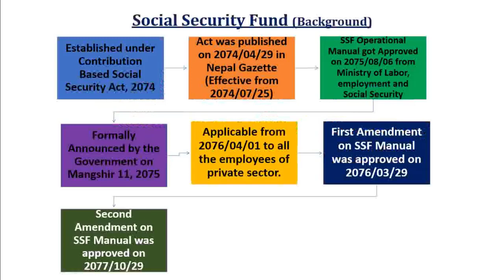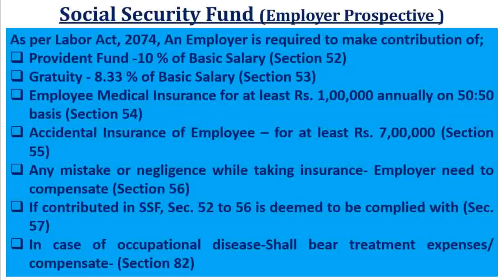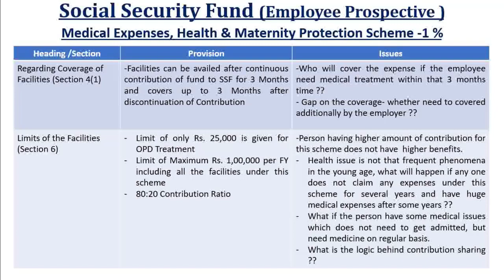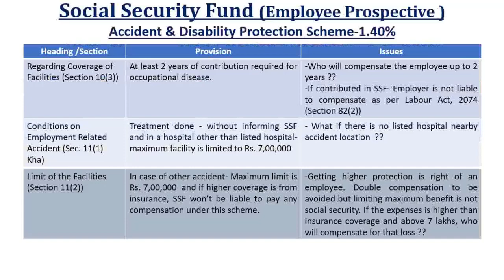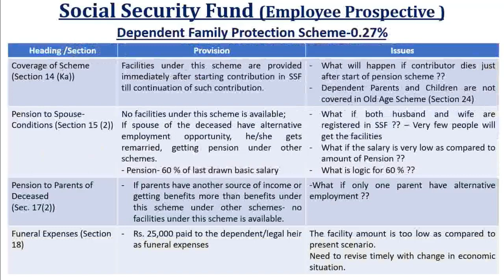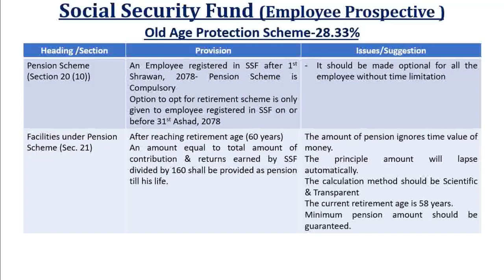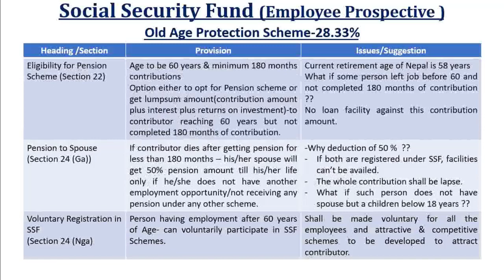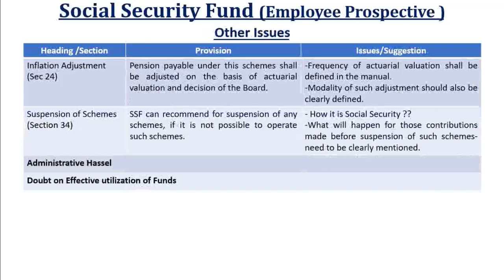सामाजिक सुरक्षा कोषमा जानु अघि श्रमिक ले बुझ्नै पर्ने कुराहरु (Major Issues & Challenges)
This channel is created just to give some insights of various laws of Nepal and share my expertise and experience in the financial/taxation and investment sector in Nepal.

Through this video, I am trying to give a brief overview about  सामाजिक सुरक्षा कार्यविधि २०७५ मा अझै गर्नुपर्ने संशोधनहरु  along with major issues in current provisions.